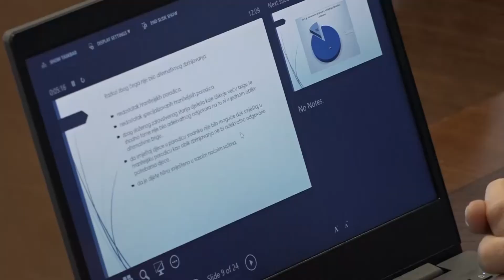Bl: Ombudsman za djecu organizovao okrugli sto- 7.10.2022.